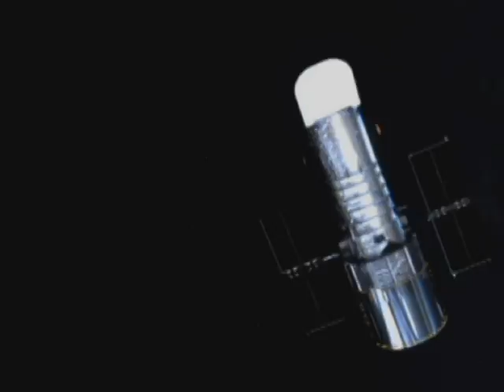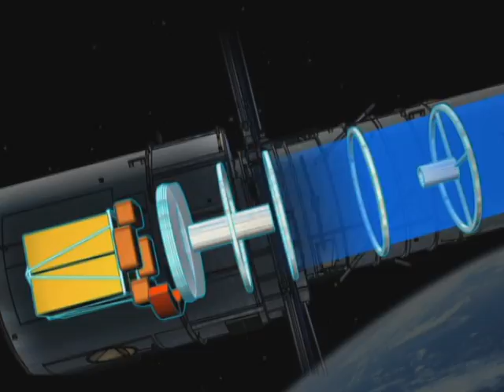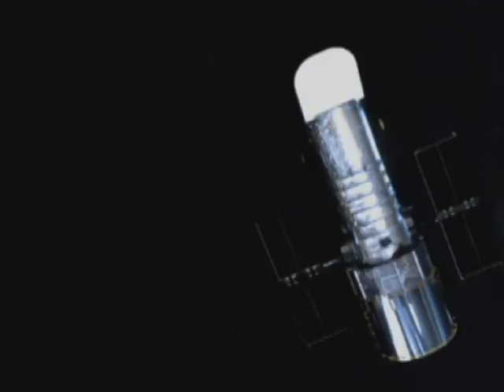Saving Hubble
FLORIDA TODAY's 2007 documentary explores the final mission to upgrade and repair the Hubble Space Telescope. Original date: Oct. 2007